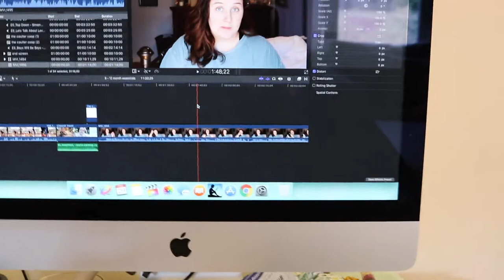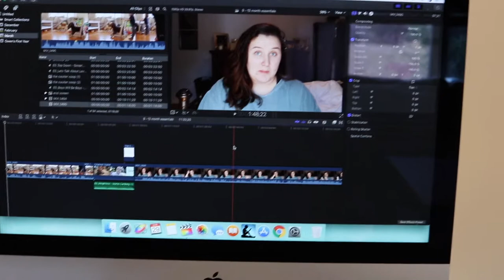TOO MANY CHICKENS | EASTER WEEKEND VLOG 2018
Here’s a vlog from our Easter weekend 2018! We did some yard work, went to Tractor Supply, went on an Easter egg hunt, and hatched more baby chicks in the homemade incubator!

Comments on my videos are closely monitored in an effort to maintain a positive sharing environment. Suggestions and constructive criticism are encouraged, but negative comments with no purpose other than to spread malice will be deleted.